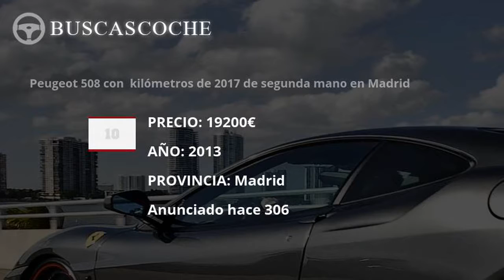Peugeot 508 en Madrid desde 9500€, mejores ofertas